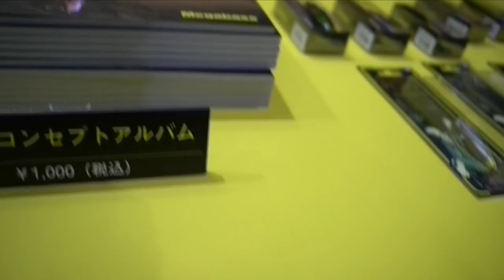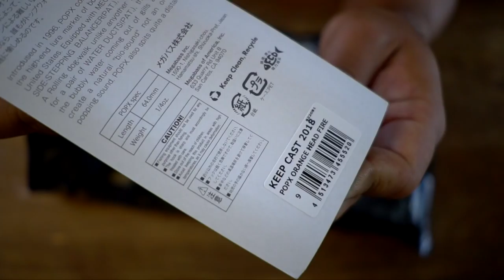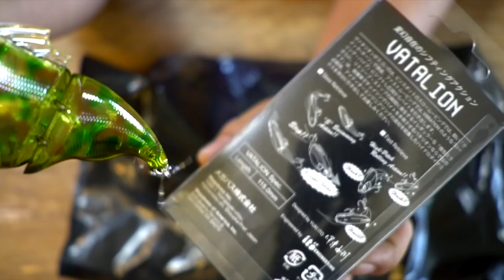キープキャスト2018メガバスの限定カラールアーを買ってみる【小森嗣彦プロのオススメカラーはこれだ！】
ＳＵＢ！キープキャスト2018メガバスの限定カラールアーを買ってみるって事で名古屋キープキャストのお楽しみ限定カラーに塗装されたバス釣りルアーを購入していきます！今回は小森嗣彦プロに関東、特に亀山ダムなどで効果的なルアーをお勧めして貰って購入してみましたよ！ポップXとバタリオンを選んで頂きましたがじっくりと観察していきま〜す。

２０１８年はシマノの18ステラとダイワの18イグジストの最高級リール対決に注目ですが、その他にも注目の新製品が盛り沢山です。釣光TVの気になっている釣具はシマノのバンタムMGL、ダイワのタトゥーラーエリートにイマカツやジャッカルの新作ルアー、話題のグラススピニングなどなど、、、今年もバス釣り中心に買いに買って釣りに釣っていく予定でーす！